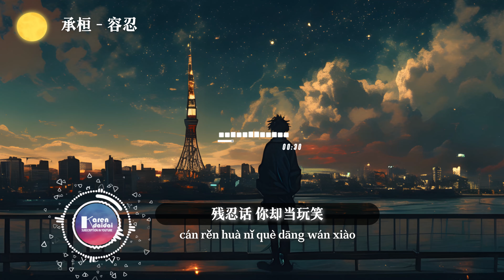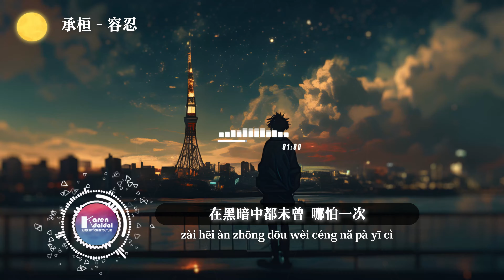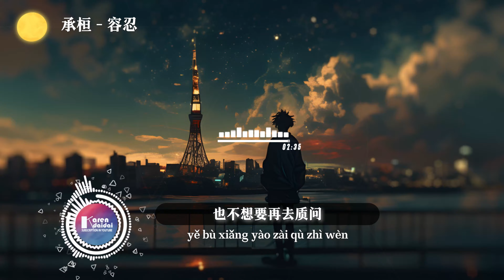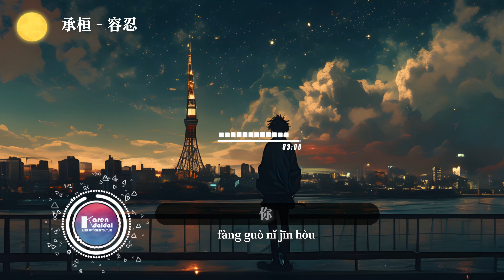承桓 - 容忍「 总是在爱里逞强，整颗心跟随你一同下沉。 」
承桓 - 容忍
词Lyricist：黎司直
曲Composer：王艺园/OPQ
编曲Arranger：周二
混音Mixing：罗浩榕
和声Backing Vocals：白荼sakiyo
监制Executive Producer：王艺园
企划A&R：王艺园
OP：元满成功

谈什么 带你流浪
到现在 被爱流放
残忍话 你却当玩笑
装不经意讲

可笑的 不是失望
是满心 藏着 期望
我 编织 困住自己的网

我总是刻意地 卑微着  我自尊 蒙上灰尘
有一些人只爱一阵  却够痛半生
在黑暗中都未曾  哪怕一次为我留盏灯

你总对我说 不必再等 我依然继续沉沦
你每个吻却 像是例行检审
你的心 到底是 给了 哪 一位爱人

谈什么 带你流浪
到现在 被 爱流放
装不经意讲

可笑的 不是失望
是满心 藏着 期望

我总是太认真
没发现爱 是孤独时的馈赠
以为牺牲能够
换来 一点点心疼

在黑暗中 都未曾
哪怕 一次 为我沉沦
温柔的眼神 原来不过 是你 对我容忍

你的每个吻 在身上 落下伤痕
整颗心 跟随你 一同下沉
我早就接受这定论
也不想要再去质问
只怪时间太残忍

你总对我说 不必再等
我依然 继续沉沦
站在风里 等一场 大雨倾盆
不再问 你的心 给了 哪一位爱人
放过你 今后再 不用 为了我容忍

00:00​  承桓 - 容忍
00:50​ (𝘾𝙝𝙤𝙧𝙪𝙨)

🌕 播放赞助🌙 马来西亚 - 新山房产投资管理